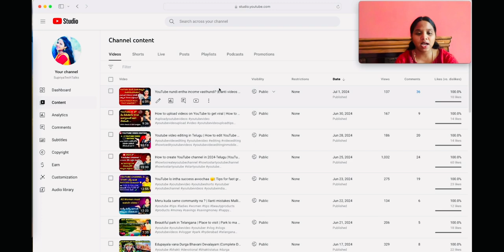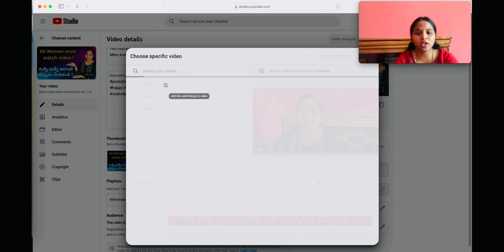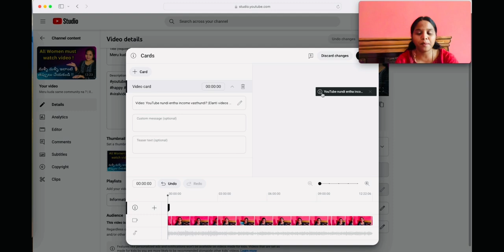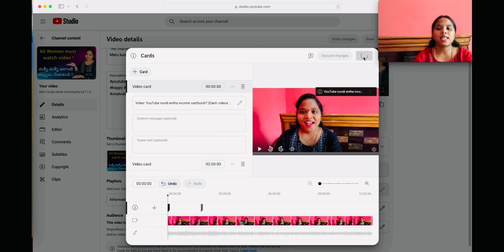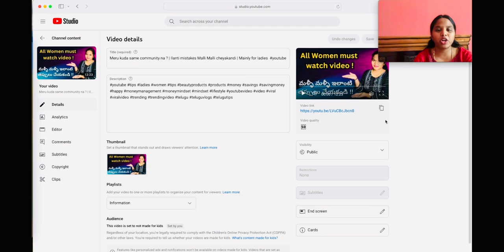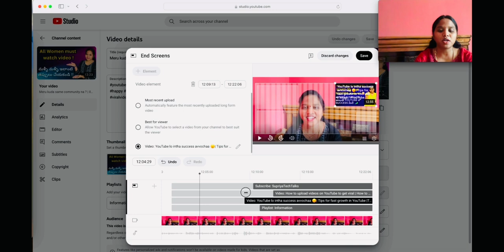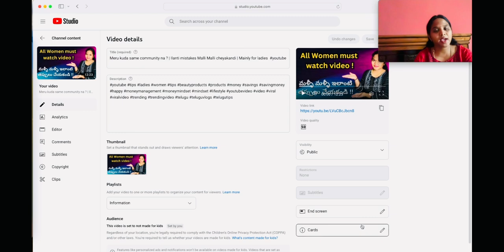How to add iCards & Endscreens for YouTube videos | Tips to get more views for YouTube Videos Telugu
How to add iCards and endscreens for videos
How to add iCards for YouTube videos
How to add endscreens for YouTube videos
How to add iCards &endscreens
Adding iCards and endscreens for YouTube videos
YouTube tips and tricks
How to get more views for YouTube videos
How to get more watch hours for YouTube
YouTube videos viral
Telugu